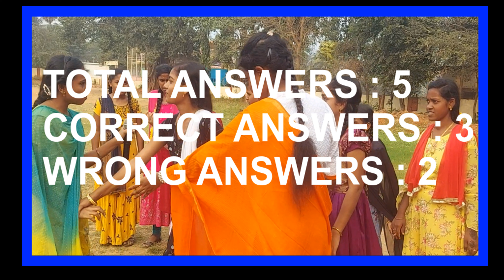MATHS KABADDI MATHS GAMES